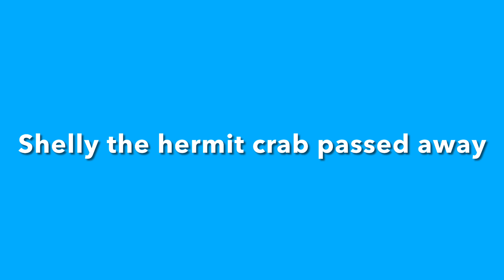I have some sad news 😭😭